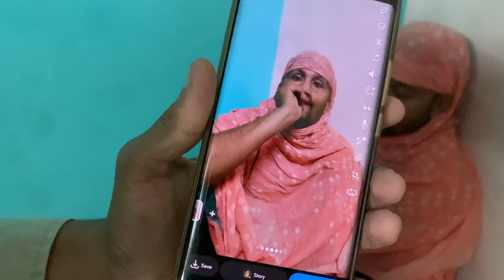Up ki khala ki kahani||shoot ||vlog||behind the scenes🤣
hit likes.

lots of  ❤️